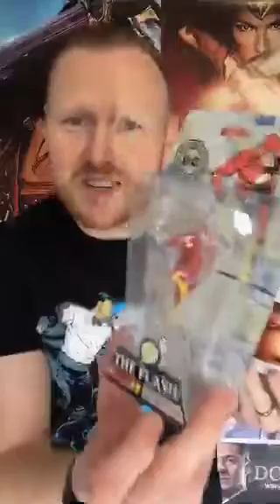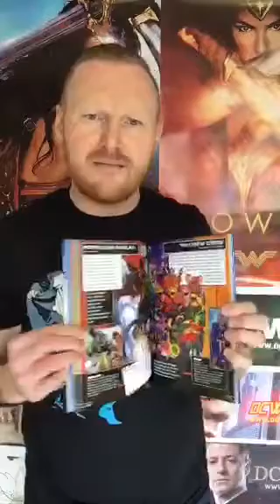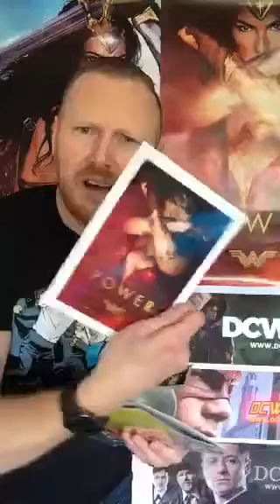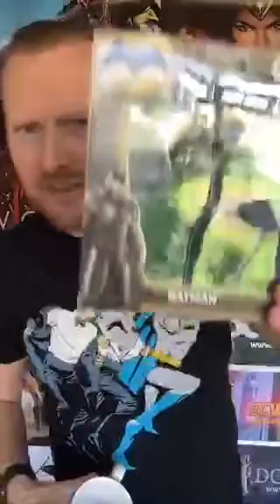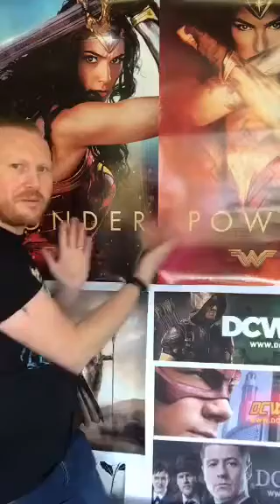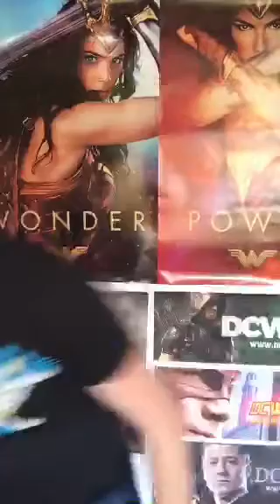DC World live talk and giveaways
Another new DC World live talking all things DC Comics related, TV, Film, Conventions and also first live Giveaways too!